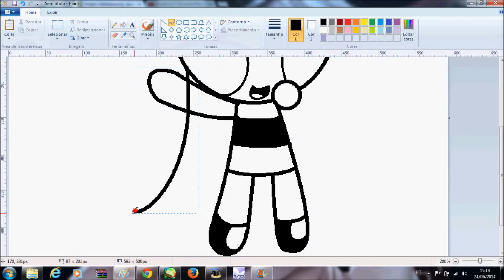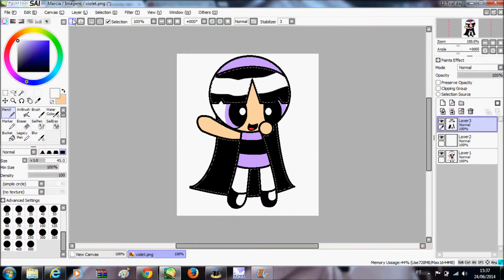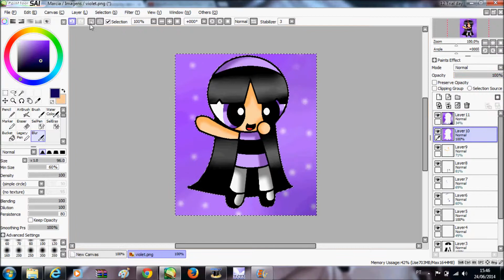PC: Violet (Speed Paint)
Português
Olá meninas e meninos, quero me desculpar por ficar tanto tempo sem mandar vídeos por um tempo, mais estou de volta com a Violet que pertence a Jerimin 19. obrigado por assistir e se increva no canal

Programas- Paint e Paint Tool Sai

Inglês
Hello boys and girls , I want to apologize for being so long without sending videos for a while, more 'm back with Violet belonging to Jerimin 19.

Programs: Paint and Paint Tool Sai